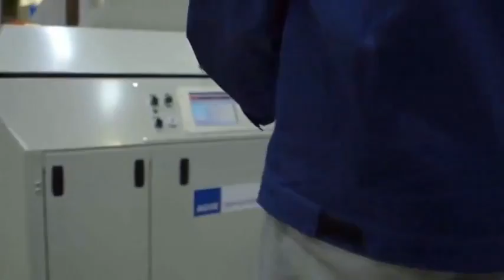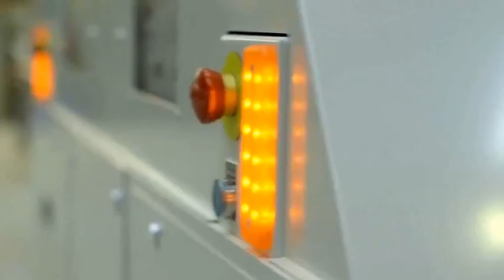Infinity Robotics & Automation / SPHERE Global Automatic Guided Vehicles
AGV Forklift and Automatic Guided Vehicles for industrial applications. SPHERE Australia is a member of SPHERE Global, a UK based organisation which provides automation in manufacturing, distribution, and healthcare.